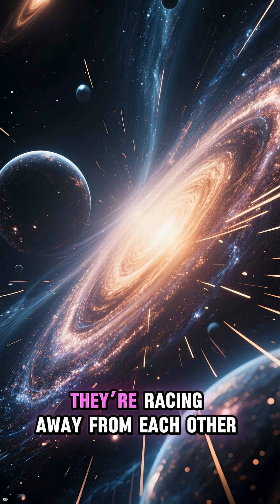5 Amazing Facts About Galaxies That Will Blow Your Mind 🌌✨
Galaxies aren’t just clusters of stars — they’re vast, mysterious worlds full of secrets. From black holes millions of times bigger than our Sun to cosmic collisions that reshape the universe, here are 5 amazing facts about galaxies.

👉 Follow @factfrenzihq for more mind-blowing space facts.